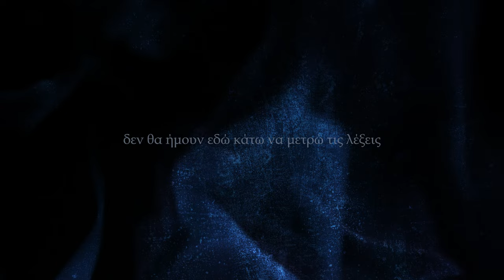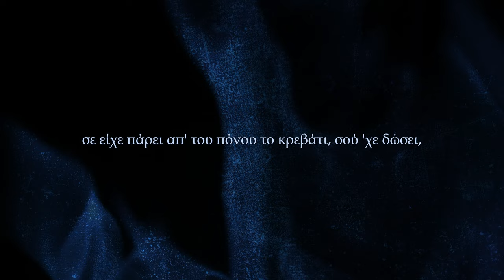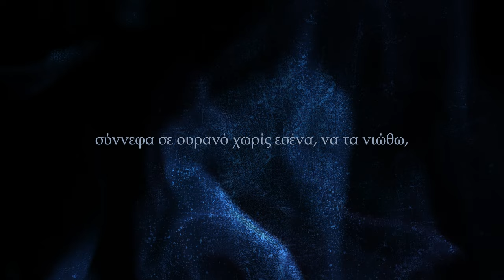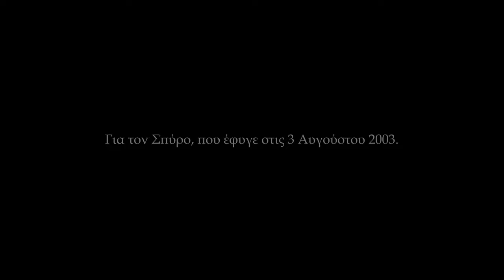Φυλαχτό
Όσο περνούν τα χρόνια, δεν μπορώ να διακρίνω αν αυτό που αισθάνομαι είναι η συνήθεια της απώλειας, ή ο συμβιβασμός με το γεγονός ότι κάθε μέρα που περνά, μου λείπει όλο και περισσότερο. Για τον Σπύρο, που έφυγε στις 3 Αυγούστου 2003, αλλά δεν έφυγε ποτέ από τη σκέψη μου. Και από την καρδιά μου. Το δικό μου φυλαχτό.

Τίτλος τραγουδιού: "Φυλαχτό"
Ημερομηνία κυκλοφορίας: 3 Αυγούστου 2023

Time does not heal the wound of losing him, it only makes it more profound. He was my friend, Spyros, who left this world on August 3, 2003, but never left my mind. And my soul. He is my precious guardian angel.

Song title: "Charm"
Release date: 2023 August 3